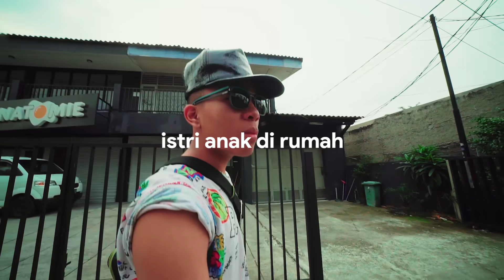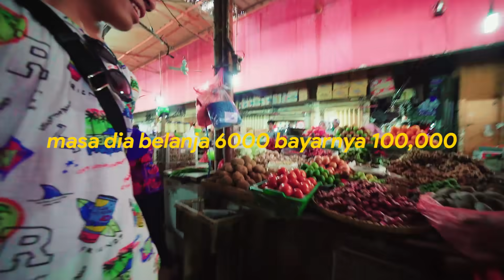SAAIH HALILINTAR KE PASAR!!! **SULTAN??**